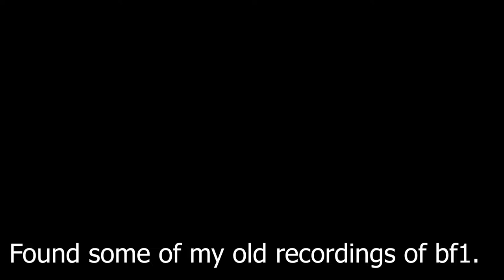Battlefield V & 1 - Short Highlight of how my days usually end up.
Battlefield V and a few Bf1 clips, enjoy.

TOT1-Clan